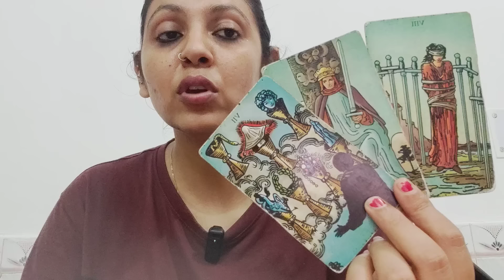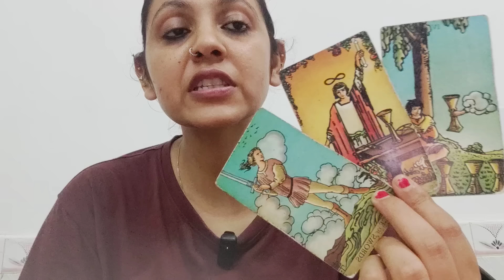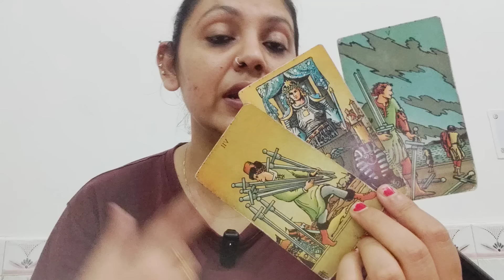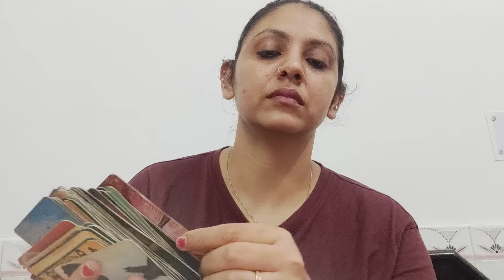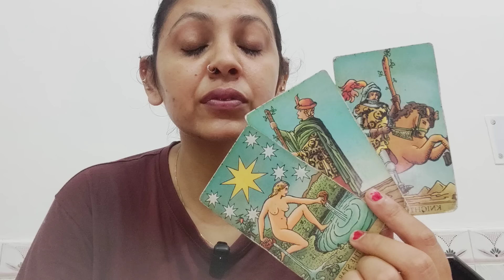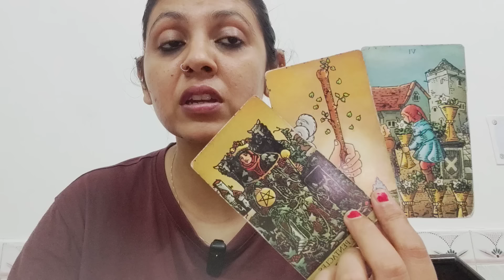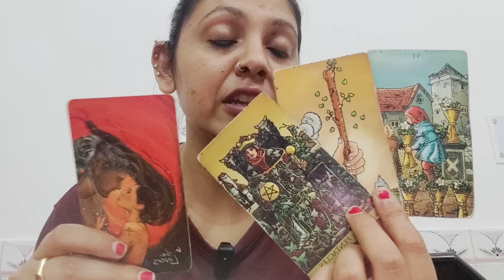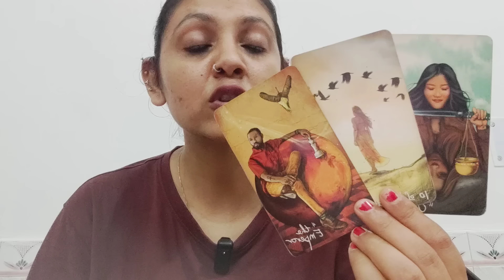AQUARIUS ♒,THIS ONE DECISION OF YOURS IS GOING TO CHANGE YOUR LIFE FOREVER (7-13OCT)!!